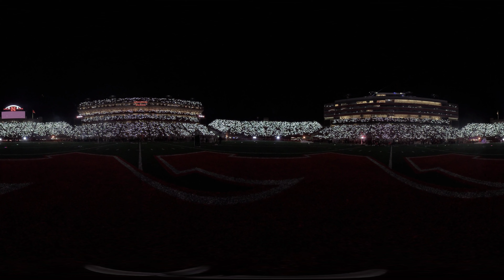Memorial Stadium 360° Laser Light Show | 10-1-2022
Laser Light Show performed at Memorial Stadium feat. Separate Ways from Journey's 1983 album Frontiers.